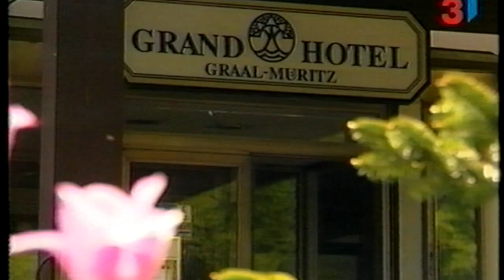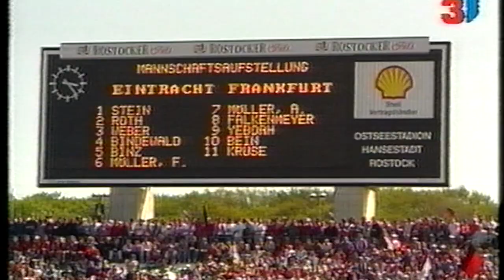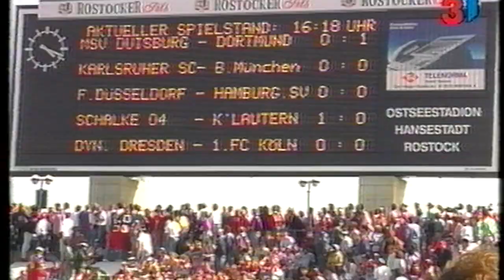Spielbericht Hansa Rostock - Eintracht Frankfurt Saison 1991/1992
Spielbericht Hansa Rostock - Eintracht Frankfurt 2:1
Grand Hotel Graal - Müritz
Legenden Zeugwart Toni Hübler